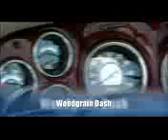2014 Crownline 275SS